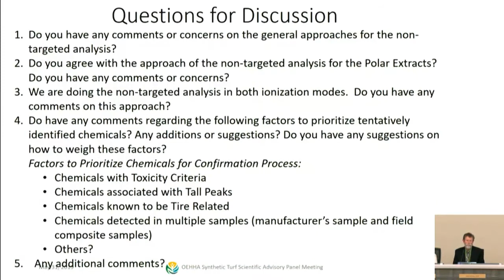OEHHA Synthetic Turf Scientific Advisory Panel Meeting - Panel Discussion